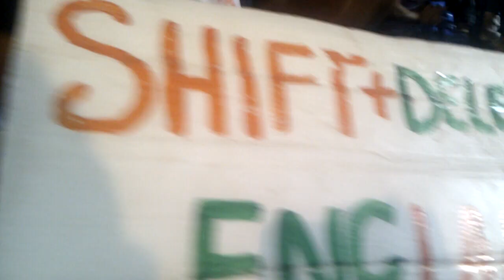ICC World Cup 2011 India Vs England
Hear the crowd scream!